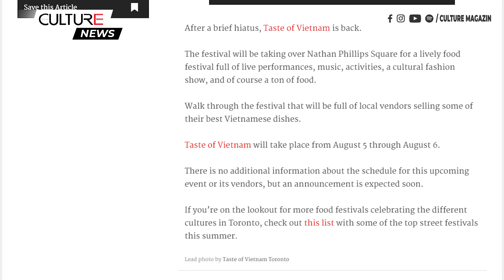TIN CANADA | Taste of Vietnam sẽ quay trở lại vào tháng 8